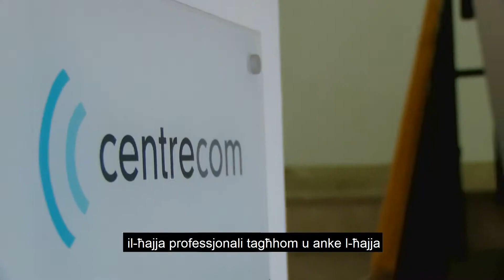Malta: il-Livell li Mmiss - Centrecom